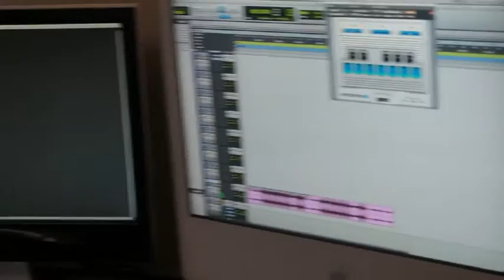Murch Man X Von Dutch "Tell You Bout The Money"(Studio Preview)